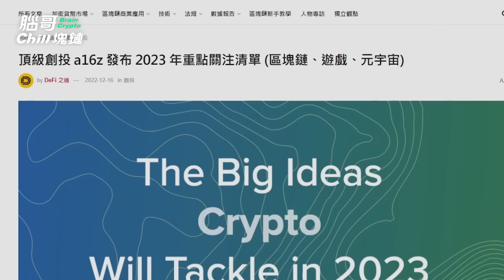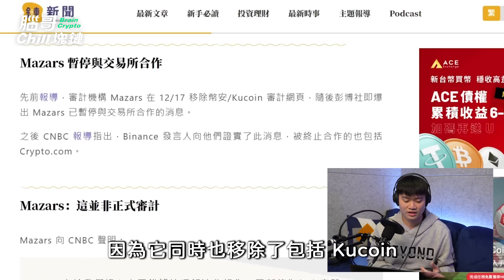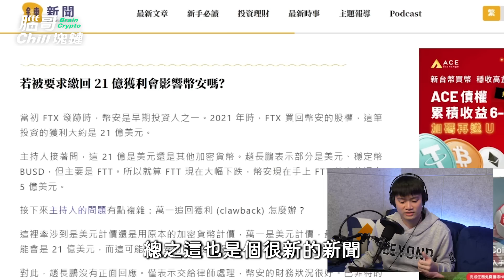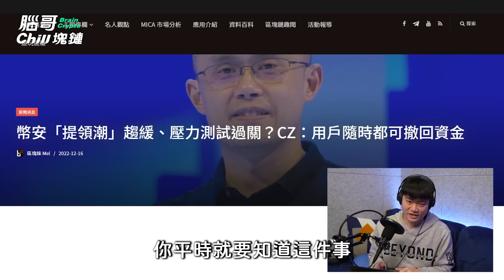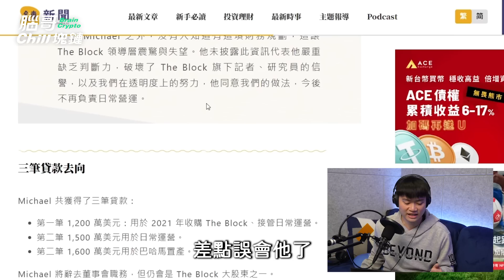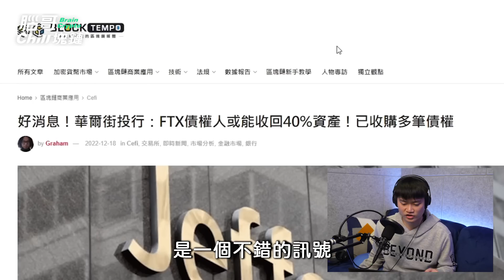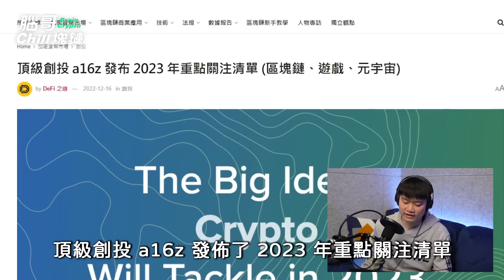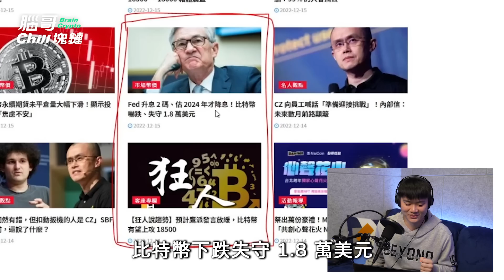【本週加密新聞】幣安爆發擠兌潮！😱 四大恐慌襲來，幣安 Binance 可能面臨破產!? ／FTX 債權人有機會拿回資產！SBF 終於被捕／a16z 2023 投資賽道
0:00 幣安擠兌可能面臨倒閉嗎!?
0:39 幣安四大恐慌拆解
1:03 (一) 美國有證據可控告幣安
1:55 (二) 審計公司放棄跟幣安的合作
2:30 (三) CZ 受訪言論疑慮
5:04 (四) 幣安遭到擠兌
5:20 關鍵一：幣安儲備資產是否乾淨
6:13 關鍵二：幣安儲備資產是否充足
7:00 幣安恐慌總結
7:30 FTX 創辦人 SBF 被逮捕
7:48 FTX 聽證會超精彩進行中
相關連結:
8:30 區塊鏈媒體 The Block CEO 請辭
9:04 Filecoin 大跌!? 源自 DCG 資產搬動?
9:36 FLOW 鏈跌破新低
9:54 馬斯克關注 OKX 交易所
10:12 好消息! FTX 債權人可以拿回資產！
10:32 Paypal 整合 Metamask
10:55 可能要 2024 才會降息
11:29 前總統川普發行 NFT
12:08 a16z 最關注的幣圈賽道
12:36 以太幣、USDT 都不是證券！
13:10 方舟 ARK 抄底 Coinbase 股票
13:49 台北區塊鏈週 Yat Sui 演講非常精采
14:06 台北市跨年活動結合 NFT
14:47 狂人一出手，便知有沒有

主流加密貨幣交易所 + 最優註冊優惠  (幣圈投資存在風險，請謹慎並做好自主研究!)
🟠派網 Pionex (14 種免費 AI 機器人) ✅手續費減免 20%
🔵Bitget (全球最大跟單交易) ✅註冊送最高 4163 美元開單金
🔵BingX (全台最完善社群) ✅註冊享專屬名師交易群
🟠Bybit (合約系統強大) ✅註冊送最高 4163 USDT 獎勵
⚫️OKX (中文用戶友善，去中心化最完善) ✅註冊送最高8000美金

ID:JZYHMQ2

Funds are safu.